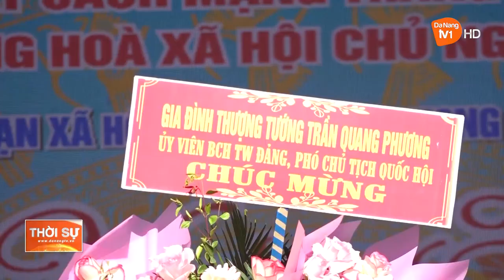PHƯỜNG HÒA XUÂN KỶ NIỆM 15 NĂM ĐỔI MỚI, PHÁT TRIỂN